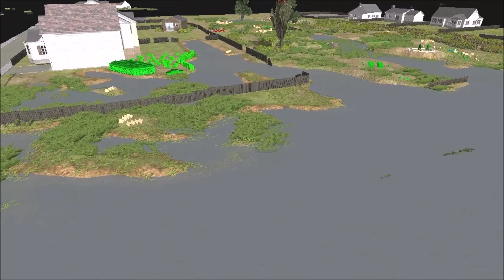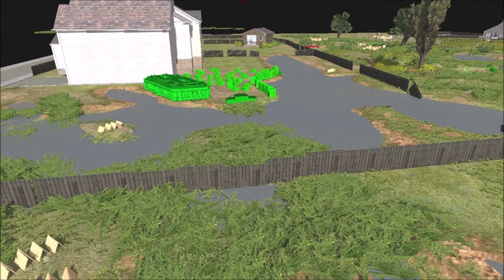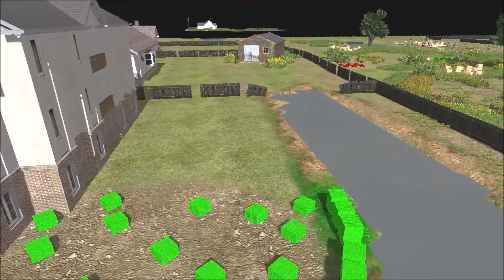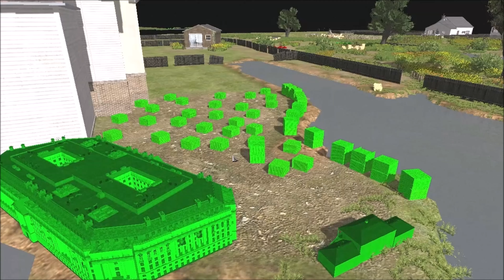Army Men Civil War fire and plastic! map preview! #1 (army men mod/born in fire mod)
so im going to be starting a new series fire and plastic army men. where we will be seeing a brand new idea of warfare. im super excited to get this going.
i mainly do small army men as one faction battles another using a videogame editors, the battles are epic yet small in crazy proportions. i also make battle historycal with that toke place from ww1 all the way to mondertimes, i also make fanasty battle with things like starwars or warhammer 40k. anything i can do. i also play old online shooters and other games,
always remeber to,
▄█ █▄█ █▄█ ▄█ █▄▄ █▀▄ █ █▄█ ██▄ if you want to ofcorse